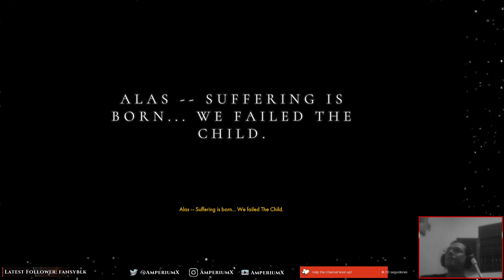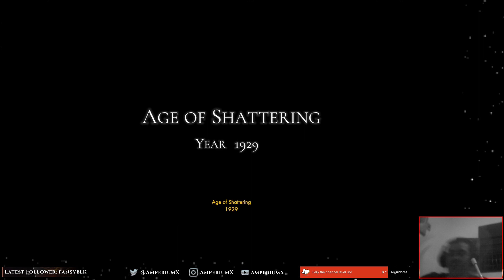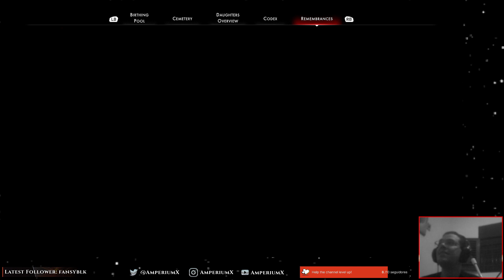Part 9: First Playthrough.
Fight, die, repeat. Maid Boss time. R5 end R6 begin.